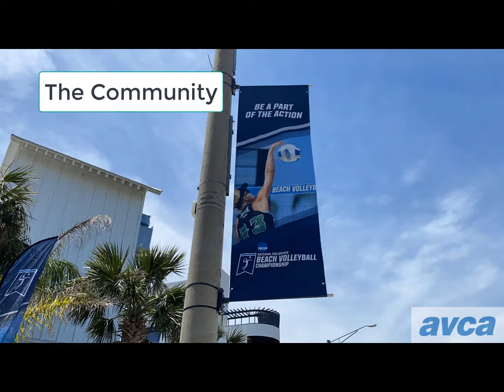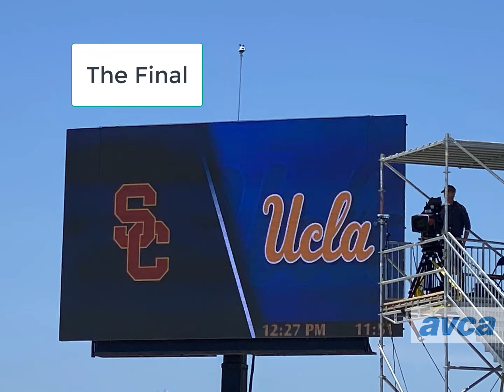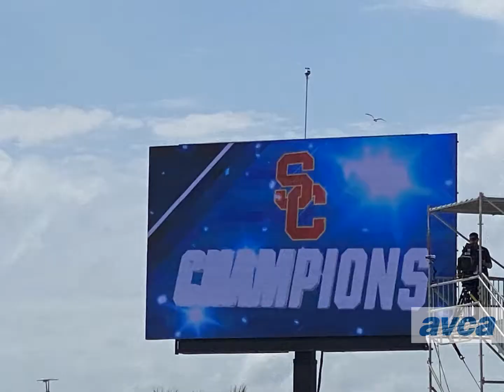Kathy DeBoer Travel Series: NCAA National Collegiate Beach Championship